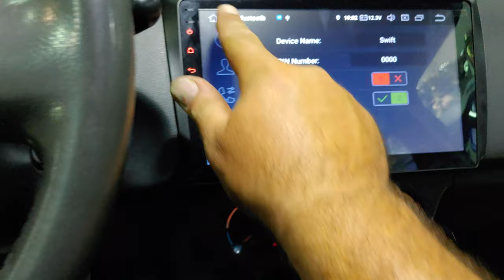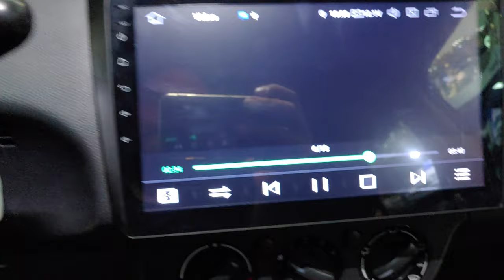Suzuki Swift οθόνη Android 9 PIE 10.1 ιντσών GPS- 32GB by dousissound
OEM  SUZUKI SWIFT  mod. 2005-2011

TABLET 10.1 inces ( FULL HD touchscreen )
Resolution  1024x600pixels
ANDROID 9  PIE
MIRRORLINK with Android & Iphone mobiles
CPU : CORTEX A35  1.5Ghz –  Quad core – RAM DDR3 – 2GB
4x50WATT
RGB Multicolour light buttons
GPS ( Supports GOOGLE MAPS – IGO8 – SYGIC etc. )
BLUETOOTH Support A2DP with external microphone
SD – USB ( till 32GB )
DECKLESS (NO DVD)
Video format : MPEG1/2/4 – H264 – H263 – VC1 – RV – RMVB – DivX – VP8 – AVS
Audio format : MP3 – WMA – AAC – RM – LFAC etc…
Video input : One Channel AUX Video Input –
One Channel Rear Camera Vidio Input
Video output : Two Channel AUX Video output
Audio input : One Channel AUX Audio Input
Audio output : Two Channel AUX Audio Output – One Channel Bass Audio Output
EQ : Treble – Middle – Bass Three Channel Output
WIFI : Built in WIFI module – Share Mobile WIFI hotspot
RADIO with RDS ( DSP ) – 2-3 DB  BEST RADIO SIGNAL
VIDEO OUT for rear headrest
CAMERA IN rear & front
STEERING WHEEL COMMANDS
12+12 μήνες εγγύηση Ελληνικής αντιπροσωπείας